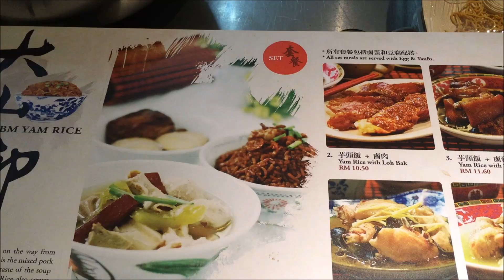Asian Food Series South East Asian Street Food Review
Asian food series: street food review
Video review of over 20 famous South East Asian street food from Bak Kut Teh, nasi lemak, nasi dagang, popiah, yam pork rice, roti canai, thosai, cendol, dim sum and many more.

Bak-kut-teh (also spelt bah-kut-teh; Chinese: 肉骨茶) is a meat dish cooked in broth popularly served in Malaysia and Singapore, where there is a predominant Hoklo and Teochew community, and also in neighboring areas like the Sumatra, Indonesia and Southern Thailand.

The name literally translates as "meat bone tea", and at its simplest, consists of meaty pork ribs simmered in a complex broth of herbs and spices (including star anise, cinnamon, cloves, dang gui, fennel seeds and garlic) for hours.
Despite its name, there is in fact no tea in the dish itself; the name refers to a strong oolong Chinese tea which is usually served alongside the soup in the belief that it dilutes or dissolves
the copious amount of fat consumed in this pork-laden dish.

Roti canai or roti cane is a type of Indian-influenced flatbread found in Brunei, Malaysia, Indonesia and Singapore. It is often sold in Mamak stalls in Malaysia; also in Malay, Minangkabau and Aceh restaurants in Indonesia. It is known as roti prata in Southern Malaysia and Singapore, and is similar to the Indian Kerala porotta. It is also found throughout Thailand, where it is called "Ro Tee" and is typically sold by Muslims, most often with street carts, and is usually Halal.

Indonesian dictionary describes cendol as a snack made from rice flour and other ingredients that are formed by filters, then mixed with palm sugar and coconut milk (for beverage). There is a popular belief in Indonesia that the name "cendol" is related to, and originated from, the word jendol, in reference to the swollen green worm-like rice flour jelly.

Nasi dagang (Jawi: ناسي داڬڠ) is a Malaysian and Southern Thai dish consisting of rice steamed in coconut milk, fish curry and extra ingredients such as fried shaved coconut, hard-boiled eggs and vegetable pickles. Nasi Dagang literally means "Trading Rice". It is a well-known breakfast food in the states on the East Coast of Peninsular Malaysia, such as Terengganu and Kelantan and Southern Thailand territory of Pattani, Yala and Narathiwat.

Dim sum is a style of Chinese Canton cuisine prepared as small bite-sized portions of food traditionally served in small steamer baskets or on small plates. Dim sum is also well known for the unique way it is served in some restaurants, whereby fully cooked and ready-to-serve dim sum dishes are carted around the restaurant for customers to choose their orders while seated at their tables.

Popiah is a Fujian/Chaozhou-style fresh spring roll common in Taiwan, Singapore, Malaysia and Thailand. Popiah is often eaten in the Fujian province of China (usually in Xiamen) and its neighbouring Chaoshan (and by the Teochew and Hokkien diaspora in various regions throughout Southeast Asia) during the Qingming Festival.

Nasi lemak is a Malay fragrant rice dish cooked in coconut milk and pandan leaf. It is commonly found in Malaysia, where it is considered the national dish; it is also popular in neighbouring countries such as Singapore; Indonesia (especially in Eastern Sumatra), Brunei, and Southern Thailand. Nasi Lemak also can be found in the Southern Philippines prepared by Filipino Muslims. It is considered one of the most famous dishes for a Malay-style breakfast.